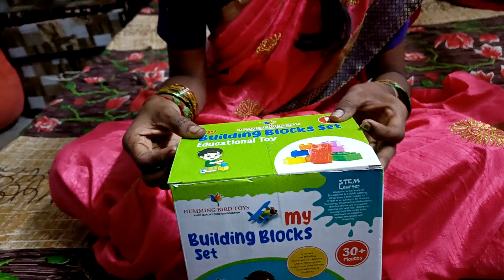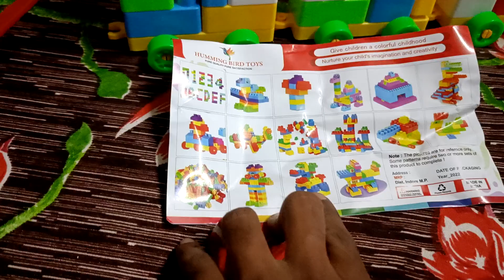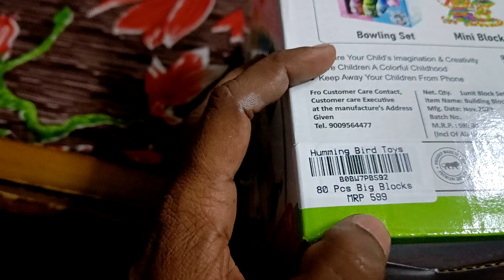లియాన్షి ఆడుకోవడం కోసం Building Blocks for Kids